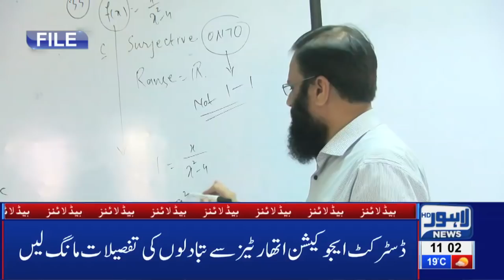Govt announces to pay for wheat crop damages | 11 AM Headlines - 18 April |Lahore News HD